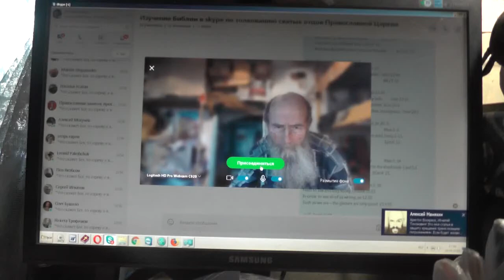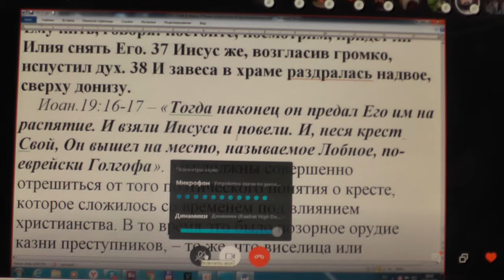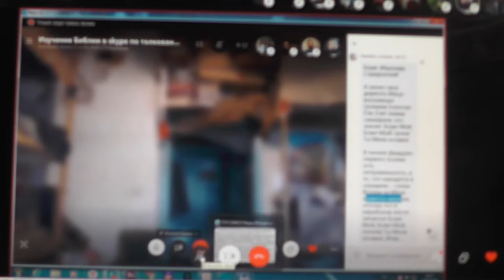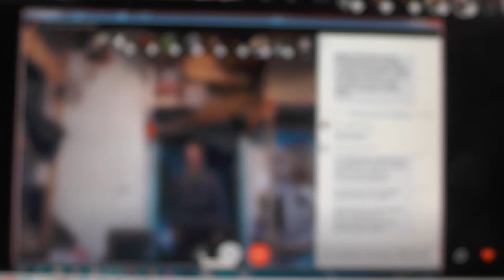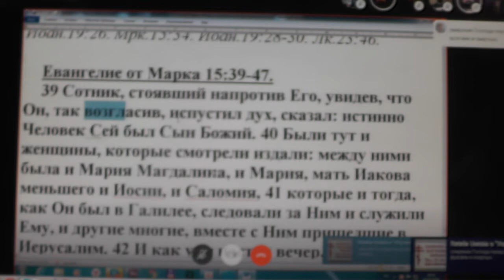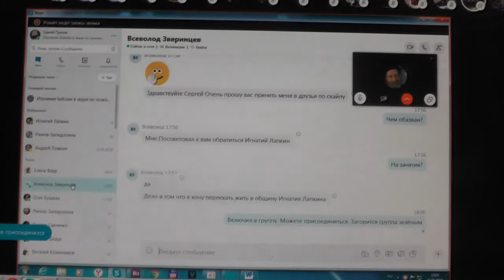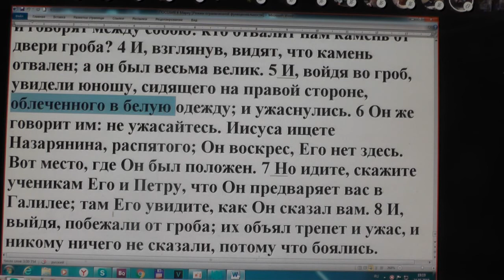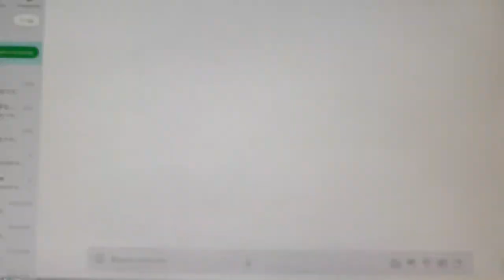Пособие по изучению Евангелия от Марка. 24. 05. 2019